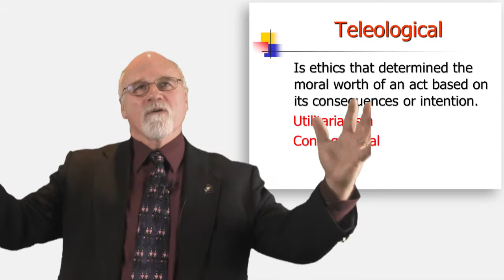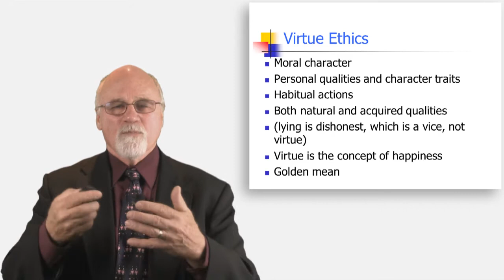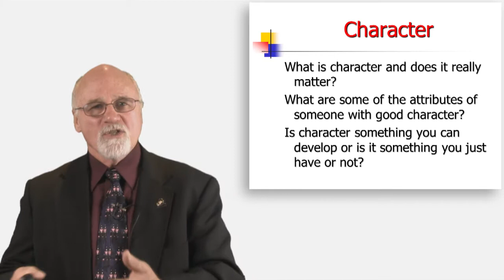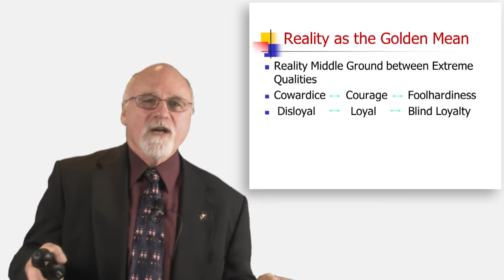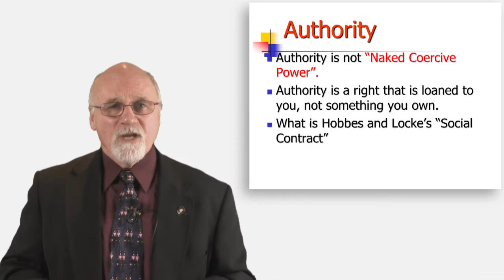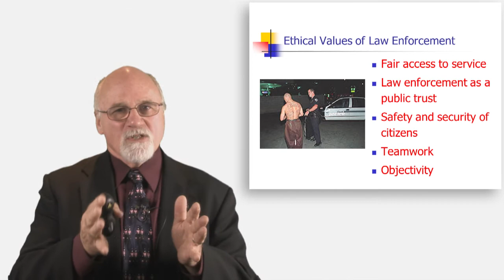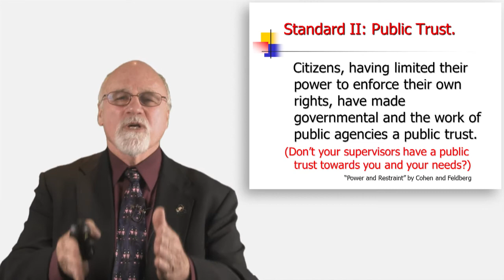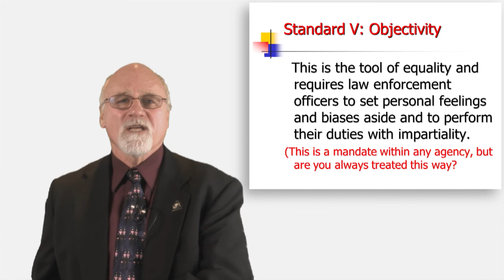Law Enforcement: Acquainting Yourself with Ethics Part two: Theory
This video is part of training and education programs, addressing many of the needs of the law enforcement professional. The goal is to help you become more effective and professional in achieving success. I am a retired Senior Special Agent with the Minnesota Bureau of Criminal Apprehension and then to a second career as a resident faculty with an urban university’s School of Law Enforcement and Criminal Justice. I hope you enjoy the videos and they can be of service to you; enjoy and stay safe. Part of Dr. Doolittle Law Enforcement Lecture Series.